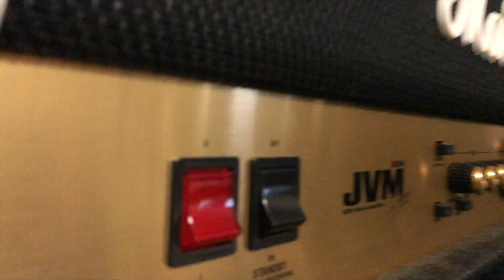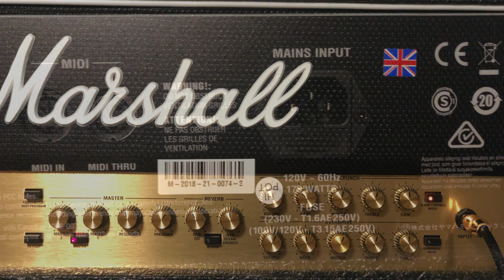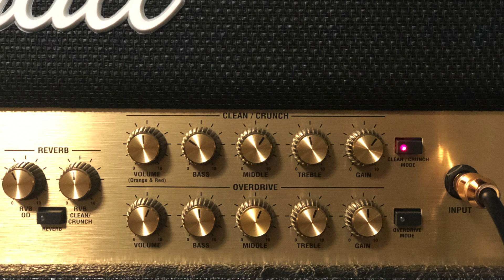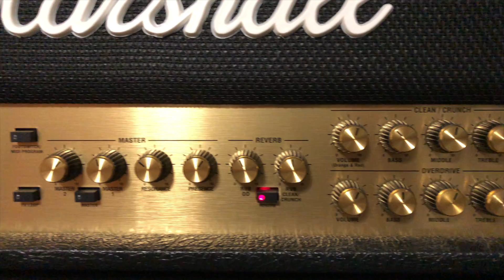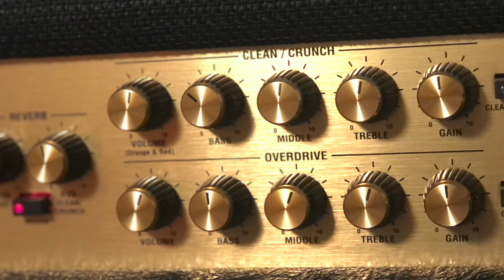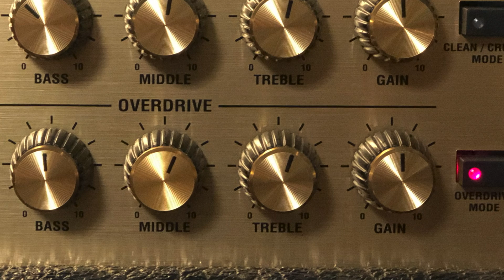Marshall JVM205H Demo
Marshall JVM205H Demo with the Two Notes Captor, Walrus Audio Polychrome and Friedman Vintage T HH.

Timestamps
Intro Play 0:00 - 0:45
Intro Speak 0:46 - 1:30
Ch 1 Green 1:31 - 2:47
Ch 1 Orange 2:48 - 3:34
Ch 1 Red 3:35 - 5:27
Ch 2 Green 5:28 - 7:12
Ch 2 Orange 7:13 - 8:08
Ch 2 Red 8:09 - 9:14
Outro Speak 9:15 - 11:18